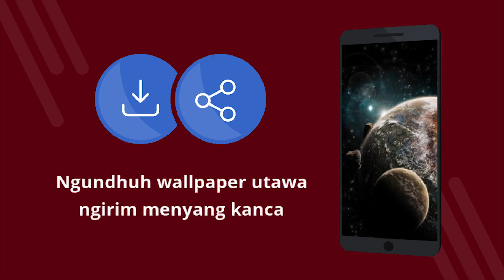Kosmos wallpapers 4k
Kosmos wallpapers 4k - Aplikasi gratis karo wallpaper 4K. Unduh gratis. Cara nyetel wallpaper ing telpon. Aplikasi kanggo ngganti wallpaper ing Android. Ngundhuh aplikasi gratis. [21jw]